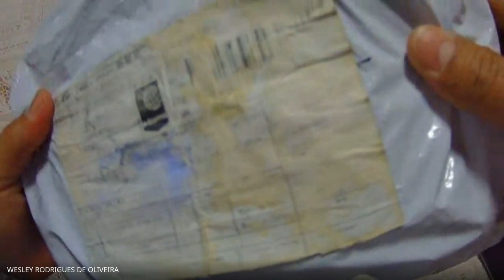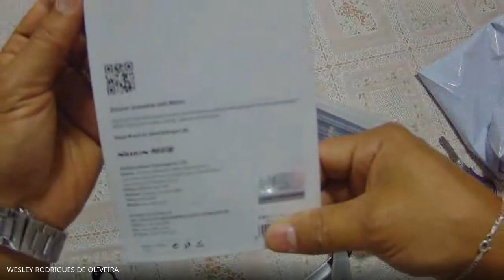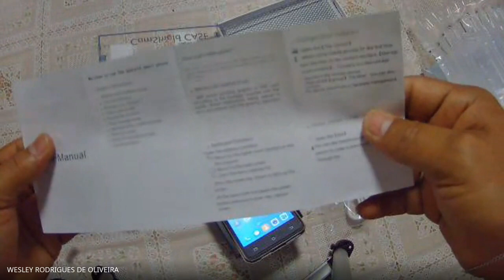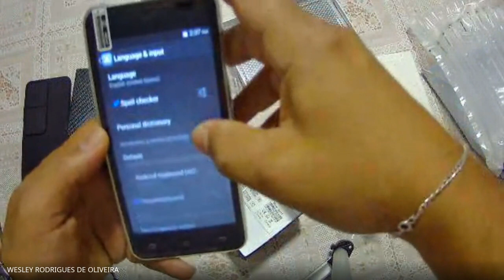Comprei um Xiaomi 11 no Aliexpress da loja Hong Kong Goldway e olha o que veio.... Pilantras!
Comprei um celular na loja citada pelo site do tio ALI EXPRESS. Aí para a minha surpresa mandam uma porcaria dessa aí. e o pior é que ainda ganham a disputa e o consumidor que fica com cara de boboca. Vou Colocar o link dos pilantras da loja aqui na descrição. Agora é correr atrás dos meus direitos. Olha que a loja tem uma reputação positiva de pouco mais de 98%. E nas avaliações, depois da minha compra apareceram outros casos parecidos aqui no Brasil. Mas nenhum deles recebeu um celular pior que o meu.